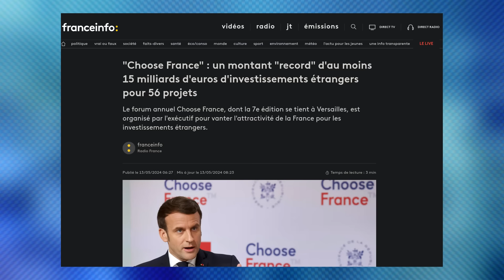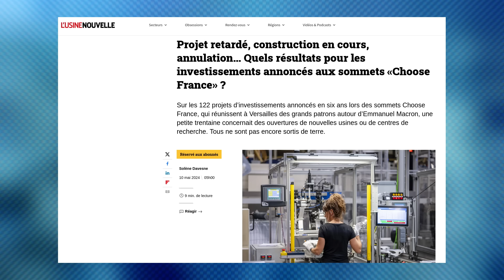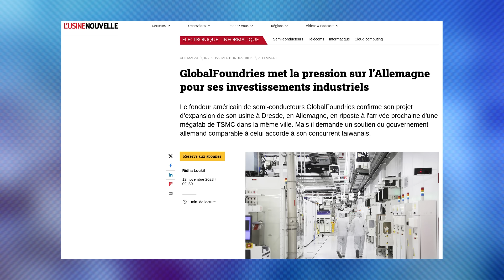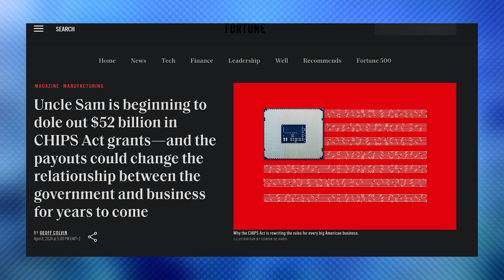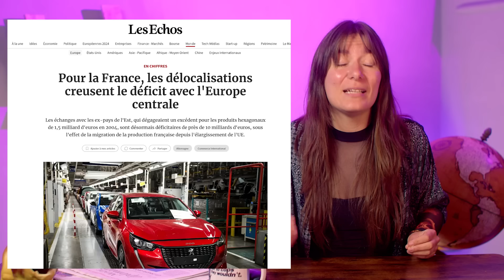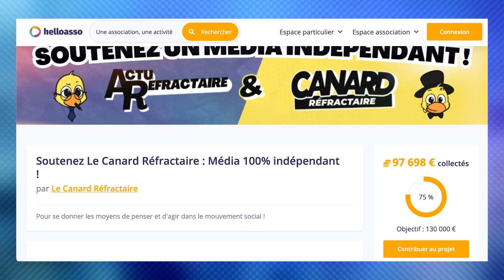Mais QUI à mangé les petits fours de MACRON à VERSAILLES ?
🦆 l'équipe sur cette vidéo :
Ecriture : Elie, Aymeric Tournage : Nina Vignette : Nina Montage : Monteur décolonial

Chapitres:
00:00 Choose France : 15 milliards d’investissement ?
04:50 Inondations dans le monde
05:26 Révoltes en nouvelle Calédonie
06:14 Georgie:  rapprochement avec la Russie  ?
07:23 Procès Trump
08:14 Outro